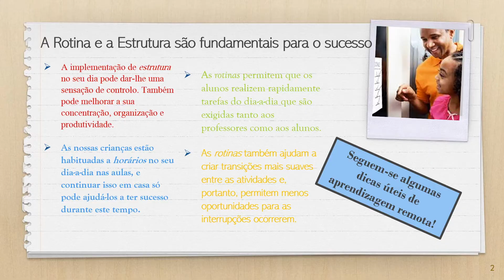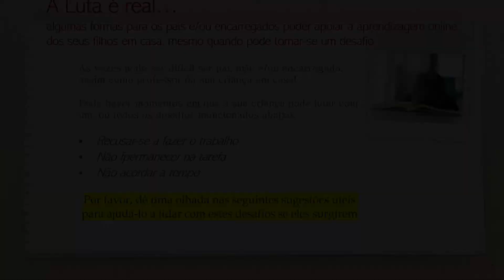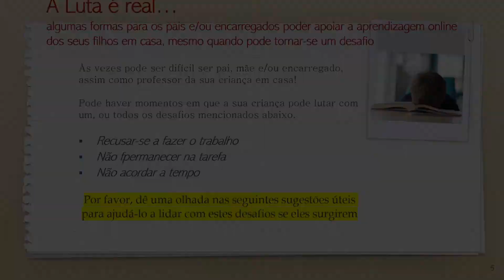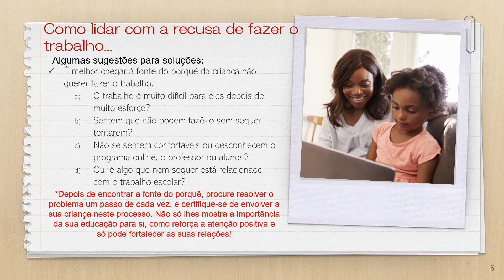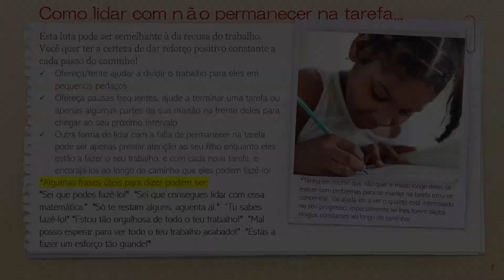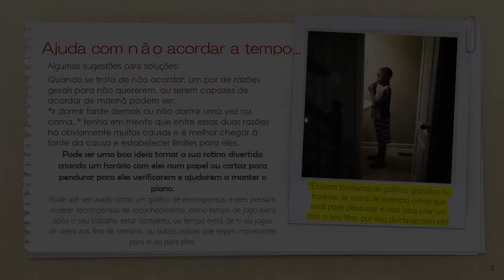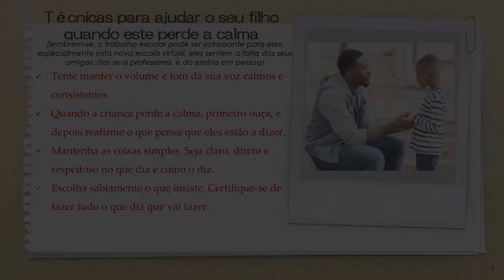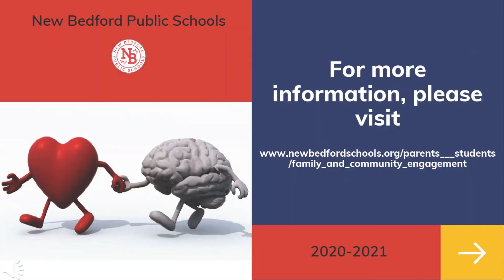Keeping a Routine - Portuguese